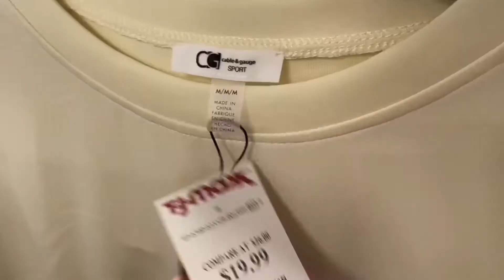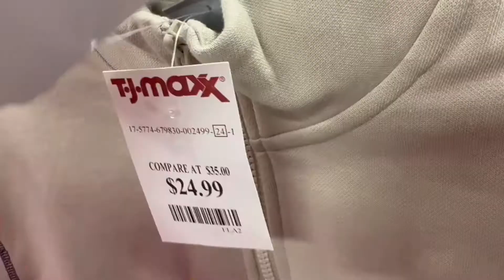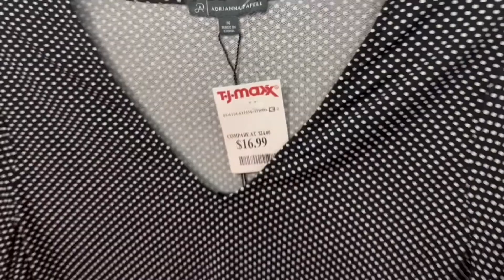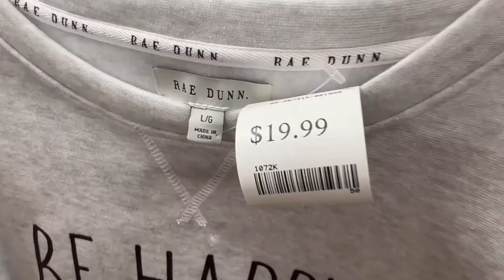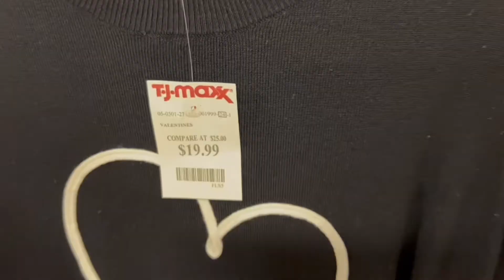TJ Maxx Sweater - Shop with ME‼️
Welcome back to PorscheJolieTV!

I’m back in TJ Maxx where new Women’s & Valentine’s Day Tops hitting the racks.

Adrianna Pappel, Calvin Klein, Frech Connection, Lucky Brand, Nanette, Puma, Philosophy, Rae Dunn, Tahari, Tommy Hilfiger, 7 for all mankind, and much more.